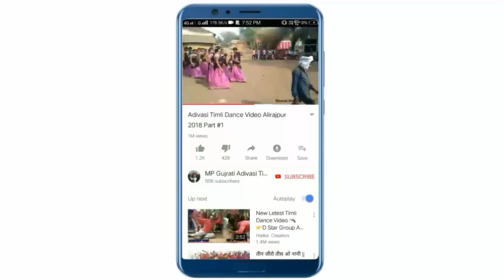मड़वा आवजे जुवानाय | Vinod Rathwa | New Adivasi Gujrati Timli 2019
Royal Timli GolaGamdi Present

Title - Madwa Aawje Juwanay | MP Adivasi Timli Song 2019 | Latest DJ Timli

Singer - Vinod Rathwa

Recording - Jay Ambe Recording Studio Kawant Chhotaudepur Gujrat